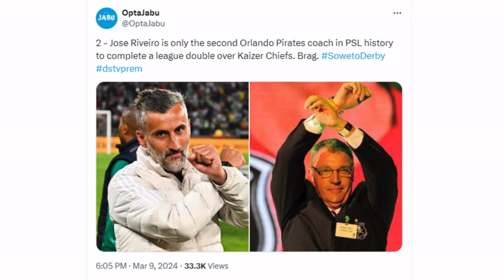What Dr Khoza Said To Riveiro After Winning Soweto Derby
What Orlando Pirates Chairman Dr. Irvin Khoza Said To Jose Riveiro After Their Soweto Derby Win Over Kaizer Chiefs